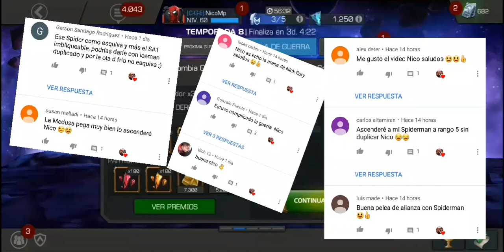Guerra de Alianza : Nodo 37 KORG GCE vs SCARLET | Marvel Contest Of Champions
Los 5 primeros Comentarios seran Mencionado en proximo video Aspirantes 🙋🏻‍♂️😀😁👨‍💻🙆‍♂️